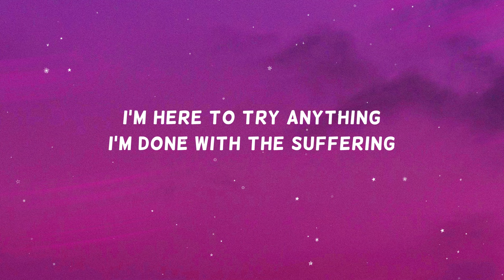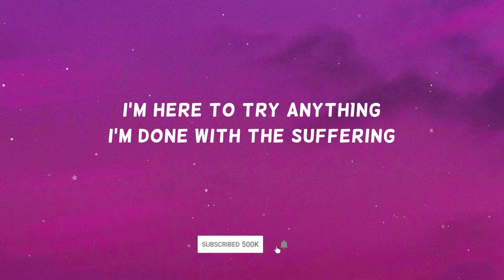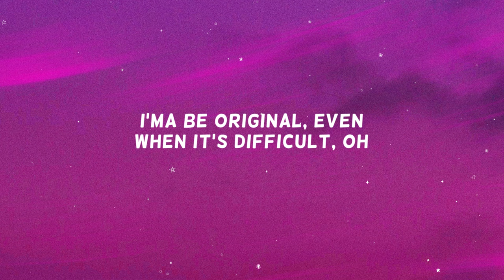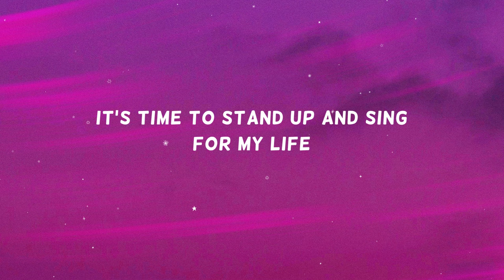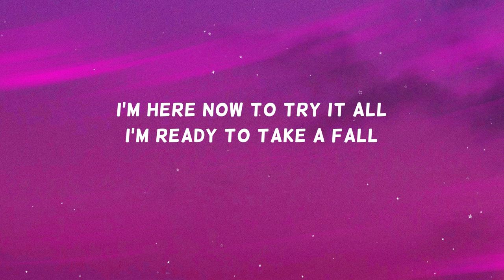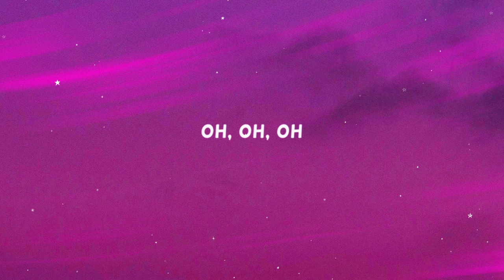Sia - Original (from the Dolittle soundtrack) (Lyrics)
Sia's song "Original" from the Dolittle motion picture soundtrack
⭐️ Share "Sia - Original (Lyrics, Letra)"

Channel is not monetized!

Image from unsplash.com. Visuals are created by me.

Artist: Sia
Album:
Released: 2019